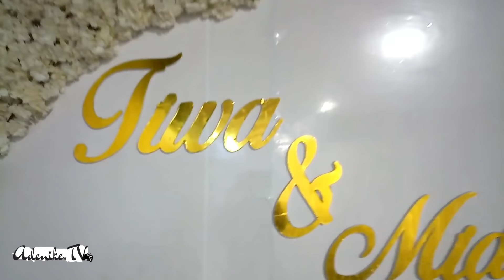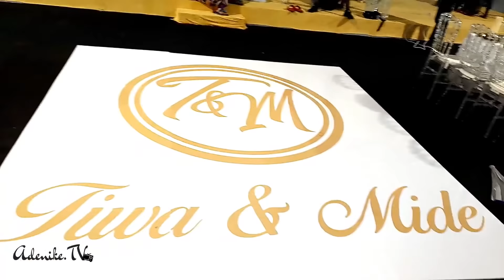Skinny Girl In Transit Season 5 Finale | Behind The Scenes of The Wedding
About Me: I'm a Nigerian Movie & Lifestyle blogger.
I am passionate about Nollywood movies and I'm excited to be a part of the industry. Even more, I'm passionate about the life I've chosen to live and I'm excited to share it with you.

Credits
Filmed & Edited by: Adenike O. Adebayo-Esho